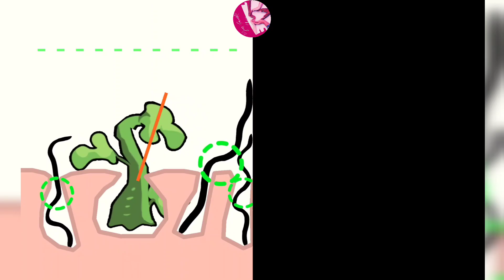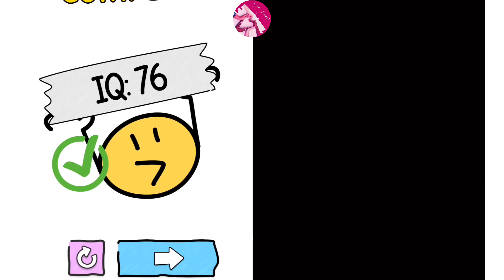Help Monster 2 Tricky Puzzle vs Draw To Smash - Satisfying ASMR Gameplay All Levels Android , iOS